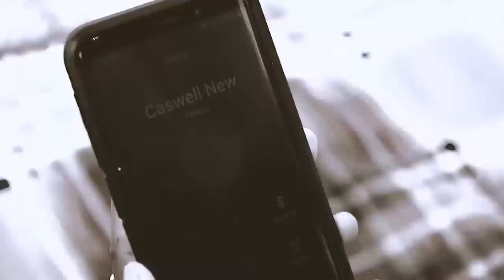YOUR FRIEND - TONY ANTHONY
Get ready for the new music video premiere of "Your Friend" by Tony Anthony! This reggae fusion track brings smooth vocals and good vibes that will have you grooving along. Join us for the YouTube premiere of this new single and immerse yourself in the catchy rhythm and uplifting lyrics. Don't miss out on this fresh release from the talented reggae artist. Watch now and let the music transport you to a place of pure positivity and friendship.